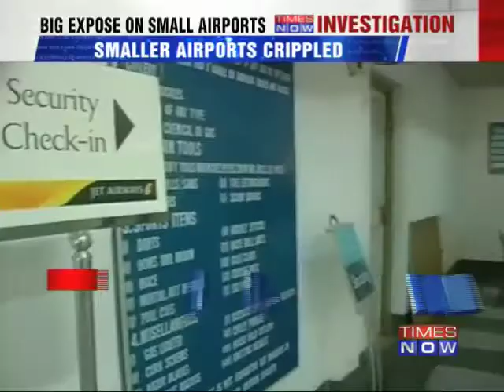Smaller airports: Security compromised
Is your security guaranteed when you take a flight from a smaller airport? TIMES NOW has accessed a report made by the Bureau of Civil Aviation Security that points to glaring lapses in the security apparatus at smaller airports like Bhuj, Aurgangabad, Bhopal, Juhu, Kanpur & Imphal. From broken x-ray machines, to lack of metal detectors & wireless sets, illegal construction and even broken perimeter walls. The report that has now been sent to the Airport Authority of India raises serious concerns about passenger safety. Download the Times Now India's Election HQ app and get all the election info at one go. Social Media Links